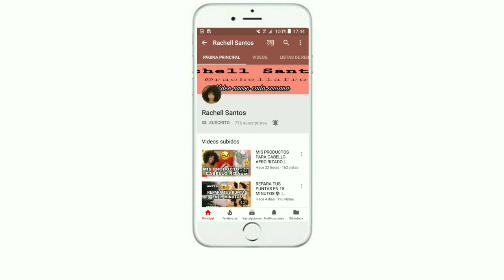ALISÉ MI CABELLO AFRO RIZADO NATURAL 😱 DE RIZO A LISO |RIZOS 3C 4A| VISITA AL SALÓN| Rachell Santos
BIENVENID@S

Alisé mis rizos 👀

Acompáñame al salón 😘